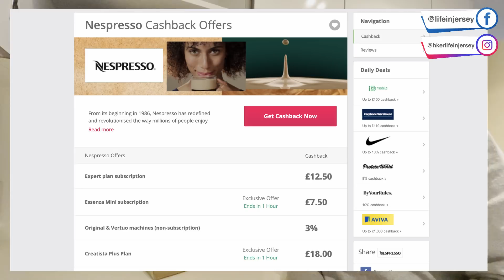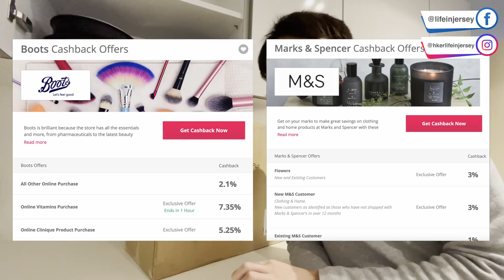英國網購用TopCashBack慳到盡！開箱Nespresso Creatista Plus靚靚咖啡機！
請加入成為【Life in Jersey 澤西生活】既會員，以支持頻道既營運：
你一點既支持，係對我莫大既鼓勵！

多謝你既支持同鼓勵 :)

網購想慳到盡，用我係TopCashBack UK既referral link登記新戶口
當你賺夠10鎊回贈之後大家都會有額外5鎊落袋架：

經我既referral link申請英國Giffgaff電話卡，成功啟動同增值之後大家都會有5鎊落袋架：

透過VPN上網，就可以輕鬆瀏覽觀賞各個國家限定既網站同影片
用我係Surfshark既referral link登記，仲可以享有30日免費試用兼且19折訂購既優惠：

創作需要投入、心血同時間。如果你希望支持我，歡迎請我飲杯咖啡：